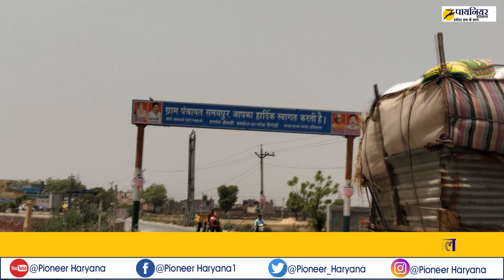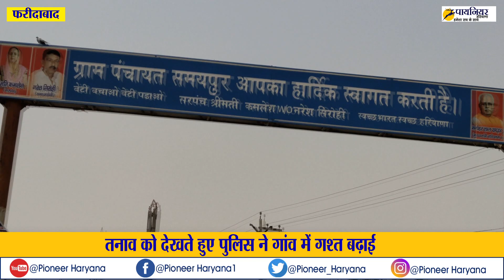Faridabad Samaypur Village: जातीय संघर्ष में गर्भवती समेत आठ घायल, गांव में तनाव का माहौल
फरीदाबाद के समयपुर गांव में सोमवार की देर शाम को हुए जातीय संघर्ष में दो पक्षों के आठ लोग घायल हो गए। दोनों पक्षों में पथराव, लाठी-डंडे भी चले हैं। दरअसल पूरा मामला जादू टोना से जुड़ा बताया जा रहा है। इस घटना के बाद गांव में तनाव का माहौल बना हुआ है।

यह चैनल मुख्य रूप से भारत के विभिन्न हिस्सों से नवीनतम समाचारों का विस्तृत विवरण प्रदान करता है Pioneer Haryana News is a news hub which provides you with the comprehensive up-to-date news all over India and World. Get the latest top stories, current affairs, sports, business, entertainment, politics, astrology, spirituality, and many more here only on Pioneer Haryana. Pioneer Haryana is a popular Hindi News Channel made its debut as Pioneer Haryana in Feb 2018. The vision of the channel is 'Humesha Sach ke Sath -the promise of keeping each individual ahead and informed. Pioneer Haryana is best defined as a responsible channel with a fair and balanced approach that combines prompt reporting with insightful analysis of news and current affairs.

Faridabad Samaypur Village
ethnic conflict
Kala jadu tona totka
haryana police
Sunped kand
faridabad News
faridabad latest news
faridabad taza khabar
faridabad breaking news
faridabad news hindi
pioneer haryana